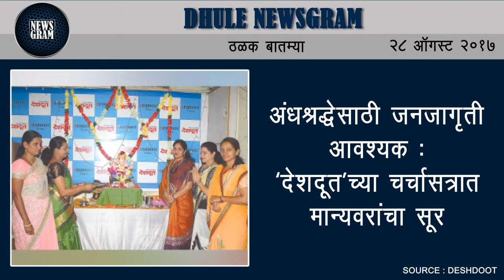Dhule Newsgram | Dhule News | Today's News Headlines | 28 August 2017